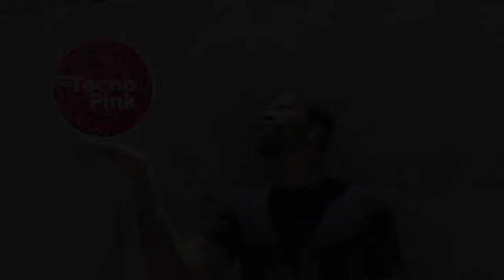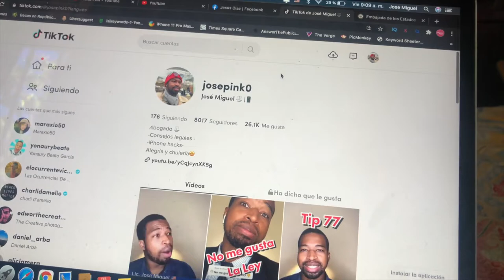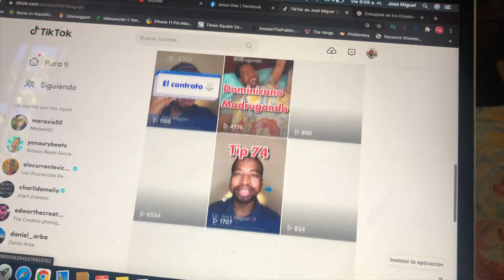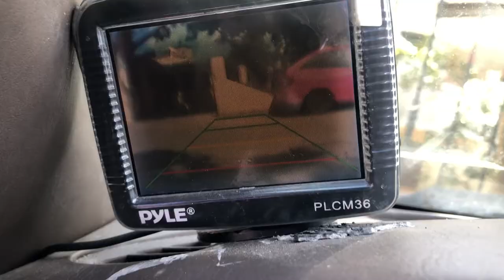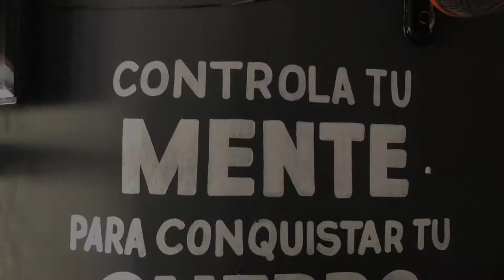VLOG de un Dia en mi Vida | Pláticas, Comida y mucha Alegría 🍃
Vlog de un dia en mi vida plática consejos fit , comida y alegria.

📷 EQUIPO:
⇢ Cámara : Canon t7i.
⇢ Programa para editar: Final Cut Pro.
⇢ Computador: MacbookPro 2017.